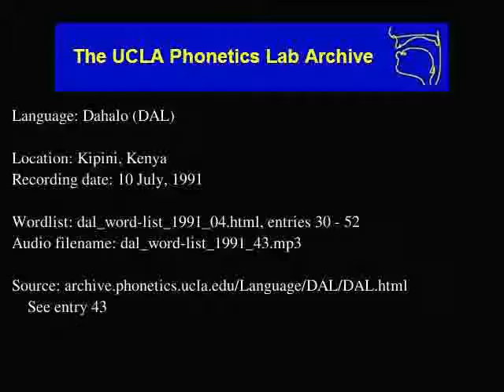Dahalo audio: dal_word-list_1991_43